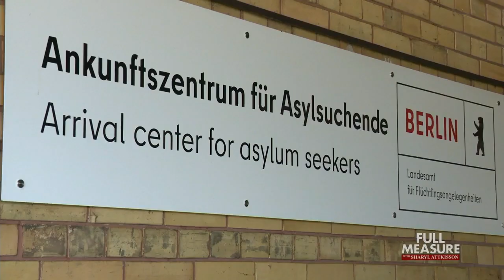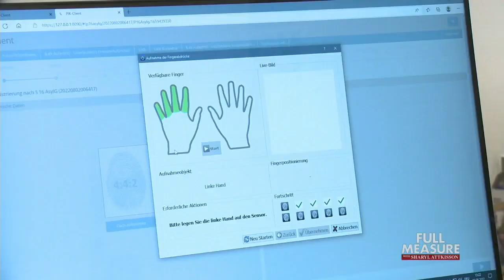Immigration Inundation | Full Measure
Just as the U.S. has become inundated by illegal border crossings, so has Europe been inundated by illegal immigrants and asylum seekers. Here on Full Measure, we’ve reported on the resulting financial stress and culture clashes from Denmark to Greece. In Great Britain, officials are calling the current wave an “invasion” and describing many illegal immigrants as “criminals.” Today, we’re off to Europe to take stock.